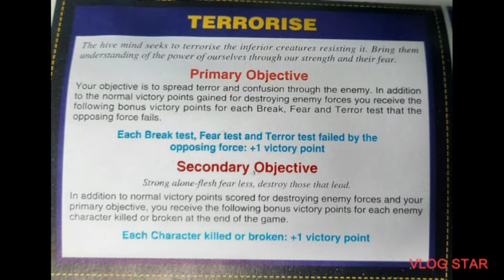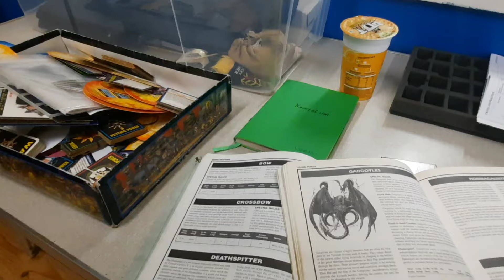Games Workshop Warhammer 40k 2nd edition battle report. Blood Angels vs Tyranids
Codex Wars round 6 1st battle.
Blood Angels mission: Engage and Destroy
Tyranid mission: Terrorise
1500pts